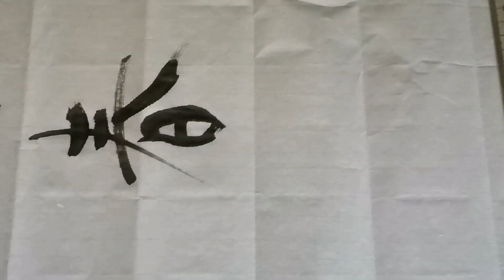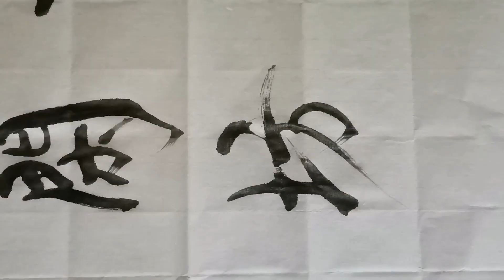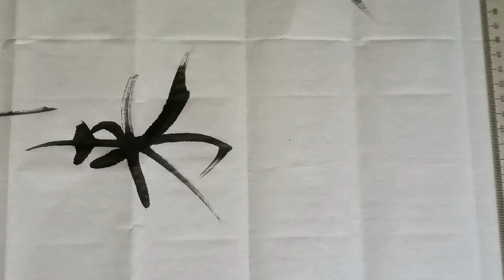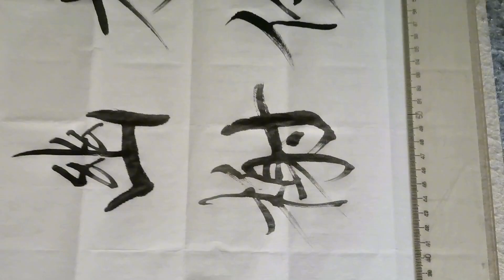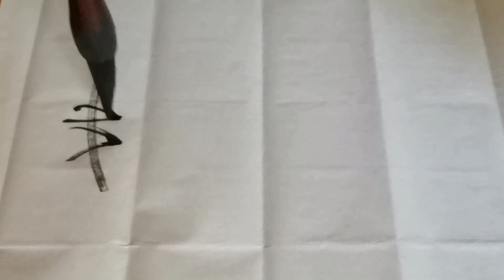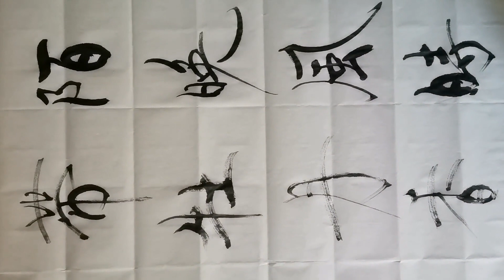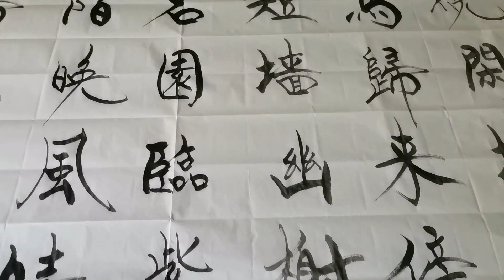“轻描淡写”也是一种风格！